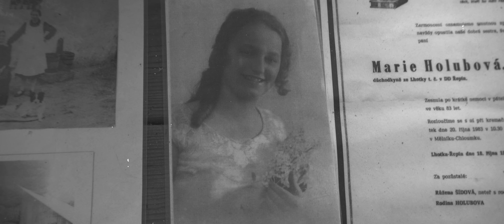5 turistických vizitek jednou ranou | Mĕlnicko